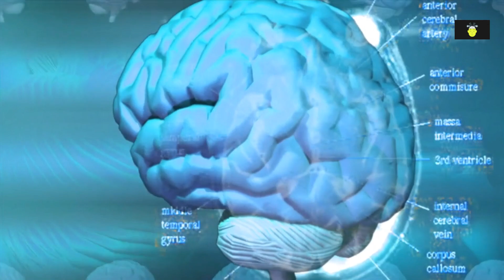The Best Treatment For Migraine Headaches!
The Best Treatment For Migraine Headaches! : Are migraine headaches disrupting your life? In this video, we dive deep into the effective treatment of migraine headaches, offering solutions that can provide much-needed relief. From lifestyle modifications to specialized medications and alternative therapies, we've got you covered. Don't let migraines hold you back any longer - watch now and take the first step towards a life with fewer headaches.
made by live better